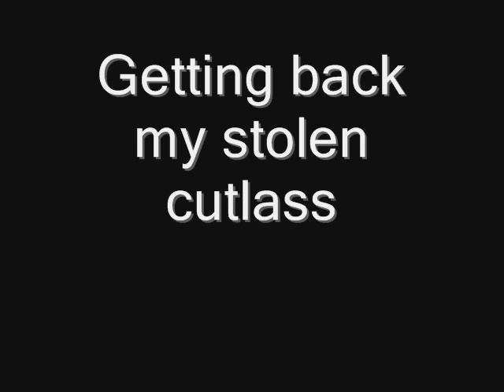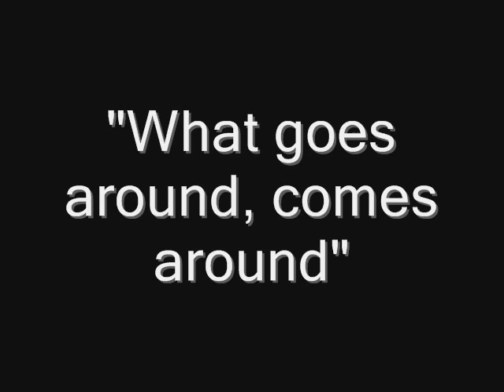my stolen '83 cutlass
1983 cutlass supreme brougham. Music by B.B. king.(quote towards the end "WHAT GOES AROUND COMES AROUND") i am not trying to say i hope something bad happens to those who did this, BUT YOUR DAY WILL COME : )